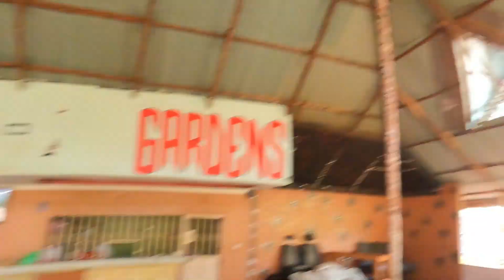mount kenya vlog 10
mombasa riders